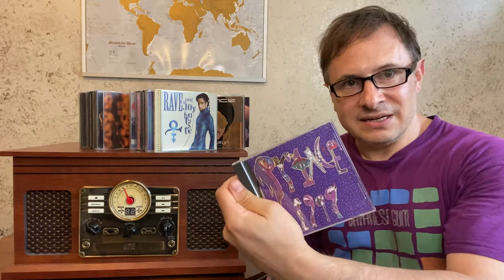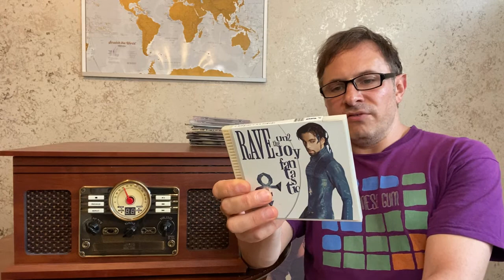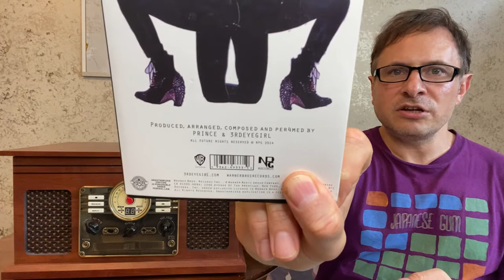Death is DUMB Volume 6: PRINCE and the EVOLUTION | MxG S3Ep36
FEATURED MUSIC:
REC – Syncopy for the Weird

Welcome to WEEK 245 of MUSIC is not a GENRE (Video #71 & S3Ep36)
Death is DUMB Volume 6: Prince and the Evolution
https:… look him up, it’s freakin’ PRINCE

When we find an artist we can’t live without, our emotions attach in ways that are different from everyone else. We might all share favorite songs or qualities or the overall passion, but each of us finds miniscule facets that no one else can feel. Our overall relationship with that artist is unique. This is as true for obscure artists as it is for wildly famous and legendary ones.

Which all goes to say I’m not going to presume to explain Prince for you. I’m not going to run through his history in every detail, or make some grand pronouncement or conclusion about what he meant to the music world and society on the whole. I’m going to talk about me. About my relationship with Prince – what he meant to me, what he did for me, and what he’ll keep doing until I’m as dead as he is.

I grew up Catholic. I learned shame & guilt & fear. I also learned passion & faith & love. It’s all in the religion, as it is in life. When I first heard Prince, I was struggling with adolescence, with sexuality, with belief. I was trying to put all the pieces together that society & my upbringing said didn’t fit. But Prince knew they did fit. He knew they could coexist despite the world – the western world – the western Judeo-Christian Puritanical world – telling us you had to choose. It was a revelation to me that someone else felt these things could go together, and it changed me.

But only on the inside. It took years – decades – for me to get to a place where I could reconcile all parts of myself without shame or fear or guilt or rebellion. And all that time, one of the very few refuges in which I felt safe & whole & understood was in Prince’s world. Make no mistake – an artist like Prince doesn’t just make music, he creates a world, and then populates it with art & sound & character & a belief system & everything else a world contains.

So when it came time for me to express myself – first as an artist and much later as a full manifestation of my true nature, it was Prince among very few others who showed me the way. His music yes. Also his humanity. His juxtaposition of mystery & honesty. His melding of the sacred & the profane. His uncompromising vision & bravery. His struggle & his joy. Every step of the way I listened & watched & absorbed. I wondered & hoped, found answers & more questions.

I felt catharsis & yes even disappointment – because he wasn’t mine, wasn’t me, couldn’t ever be exactly what I wanted. But the more Prince he was, the more he shed his artifice to reveal one more layer, the more I loved & respected him. We saw him approaching a period of quiet calm, stripped bare of all but the essentials. We saw him getting to a place where all that had come before was being reconciled and shaped into the white dwarf of Prince’s ultimate truth.

Then it all collapsed. We’re living in the black hole now – full of the same energy but hiding the light that once was. We have no idea what would have happened next. He might have re-expanded, gone in a completely different direction. He might have revisited his past or surprised us with some as yet unknown facet (as if there could possibly have been another one). I hoped in these last 20 years that rumors of him forming a power trio would come true, so I could hear him rock out raw like we rarely heard him do on record.

And that’s where it all stands. No answers. Only the past. And the best of everything he ever had to offer. He never held back. Never moved in any direction but forward. It’s the only way we can all go. So now it’s up to me to continue to love what he did, to find joy in it, despite it all ending way too soon. It sucks. But it would suck way more if none of it ever happened.

Nothing I do doesn’t somehow have Prince in its DNA. Listen to everything. Start here:

You tell me what questions you have. You tell me what relationship you had with Prince. It could be none of the above resonates with you. It could be I totally missed what you feel about him and his music. So tell me. Discuss dammit!